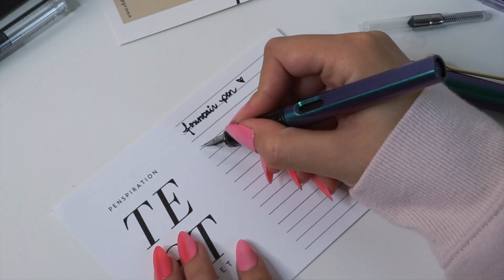May Pen Test + Fountain Pen Tutorial! | Cloth & Paper Pen Box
Thank you for visiting the Cloth & Paper YouTube Channel!

May's Penspiration Subscription Box includes :
2 Iridescent Fountain Pens
10 Assorted Ink Refill Cartridges in Black, Blue, Teal, Purple, and Pink
Black Gel Ink Pen with Grip 0.5mm
M&G Pink Barrel Black Gel Ink Pen 0.35mm
M&G Pink Barrel Retractable Black Gel Ink Pen 0.5mm

Don't miss out, make sure to sign up for next month's box!

Keep up with product unboxings, planning tips, and more on the blog!

Use clothandpapertrail to share your photos with us!

ABOUT CLOTH & PAPER:
CLOTH & PAPER is a luxury stationery brand that offers a plethora of one-of- a-kind products including agendas, inserts, dividers, pens, subscription boxes and more! CEO and Founder, Ashley Reynolds, carefully designs each product to help empower women to take control of their lives through planning. Her chic, minimal aesthetic paired with her knowledge of organization creates the perfect balance of luxury and functionality.

SUBSCRIPTION BOXES:
The Stationery Box is a monthly subscription that caters to planners, journalers, professionals, and stationery lovers. Each month you will receive new and exclusive stationery pieces to add to your collection.

The Penspiration Box is the perfect subscription for any pen lover. Each month you’ll get 5-7 unique and rare pens delivered to your door. Each pen or pencil is specially chosen for its quality, design, and functionality.

Have comments, questions, concerns, or inquires?